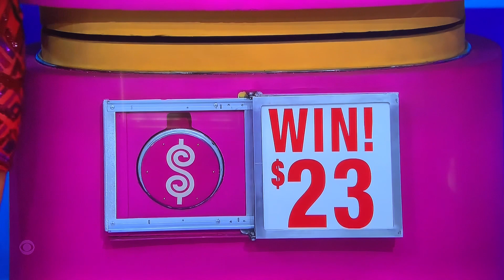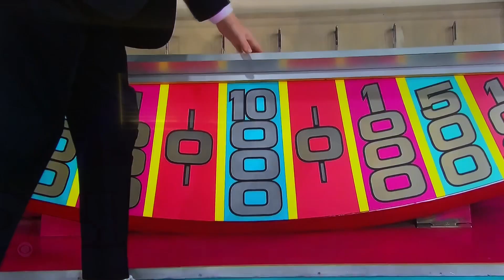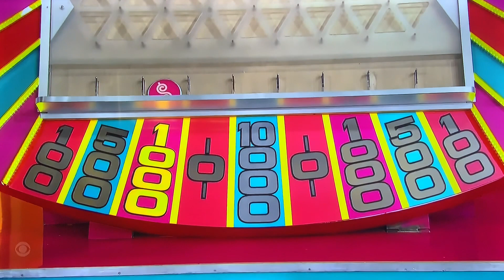TPIR—RERUN from OLD episode “ Valentine’s Day special 2023 “😳🤯😳